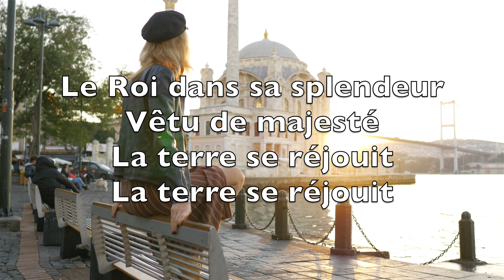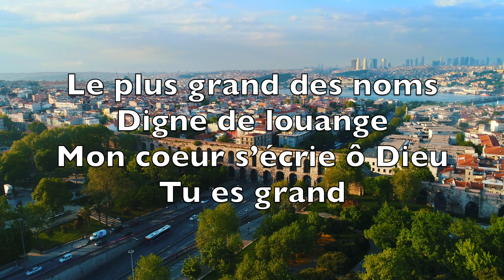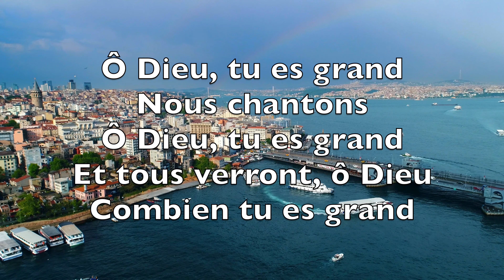Le Roi Dans Sa Splendeur (How Great Is Our God) -Karaoké Flûte Instrumental Chris Tomlin JEM870 V2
Le Roi dans sa splendeur, vêtu de majesté,
La terre se réjouit, la terre se réjouit.
Il est paré d'éclat, la nuit essaie de fuir
Au son de sa voix, au son de sa voix.

O Dieu, tu es grand ! Nous chantons :
O Dieu, tu es grand ! Et tous verront,
O Dieu, combien tu es grand !

Car d'âge en âge il règne.
Les temps sont dans sa main.
Commencement et fin,
Commencement et fin.
Le Père, le Fils, l'Esprit,
Trinité divine.
Le lion et l'agneau, le lion, et l'agneau.

Le plus grand des noms.
Digne de louange.
Mon cœur s'écrie
O Dieu, tu es grand !

Digne de louange.